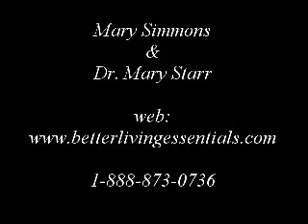Cooking with Young Living Essential Oils (Part 2 of 2)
Essential oils for cooking opens the door to a whole new culinary experience! Try these recipes and ideas for adding zest to your meals and greater health to your life.